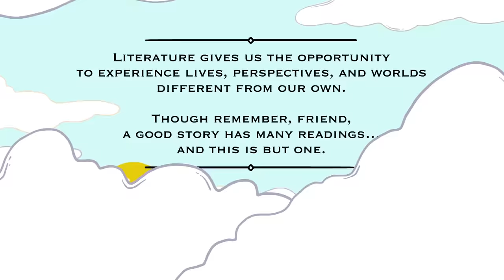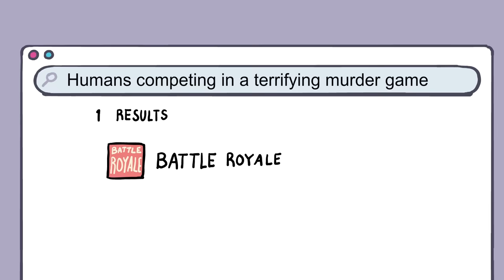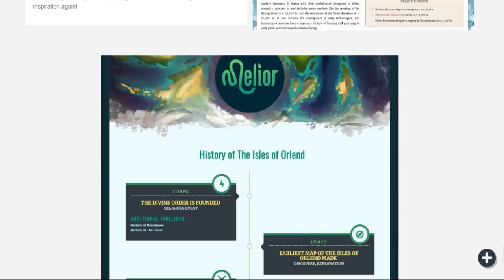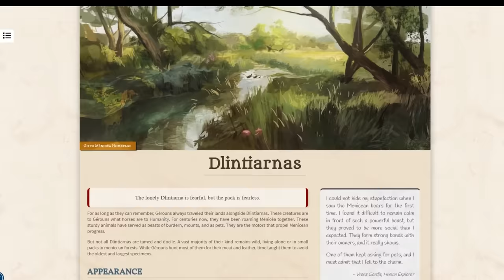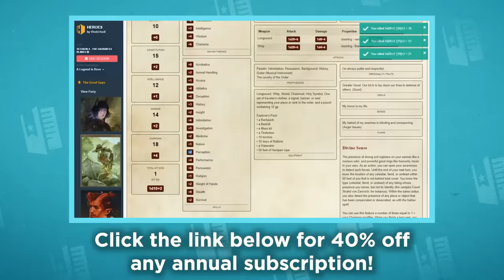Battle Royale - Koushun Takami - So You Haven't Read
Thanks so much to World Anvil for helping us forge today's historical tale on Battle Royale!

So you haven't read Battle Royale by Koushun Takami?! The book that inspired the Battle Royal Genre and media like  Squid Game, Fortnite, and The Hunger Games?  Then pull up a chair and don't get too cozy as we discuss how in this dystopian world the government is forcing children to fight to the death on an island and how one student's plan is to take the system down!

We want you to be aware of our community posting guidelines so that we can have high-quality conversations